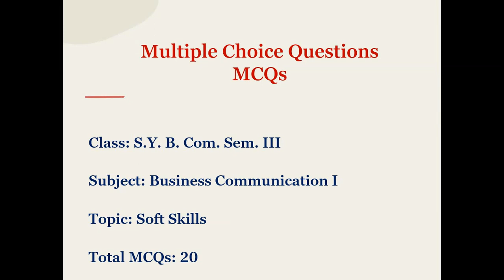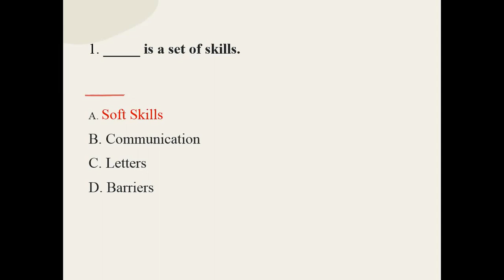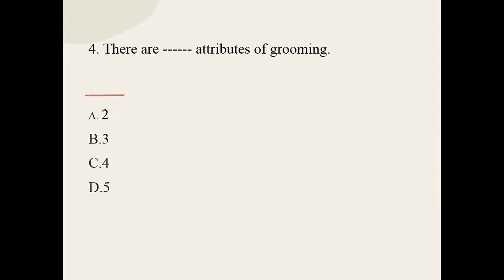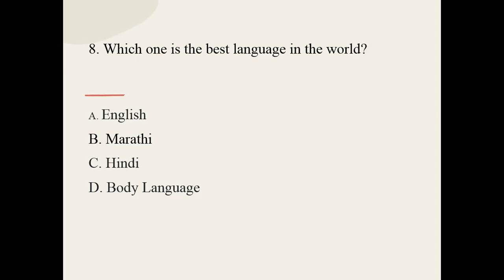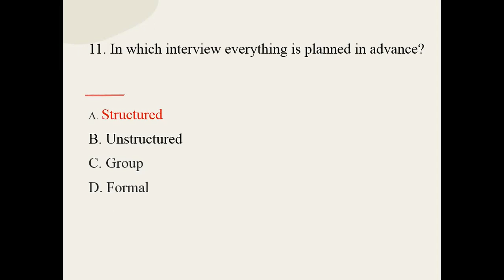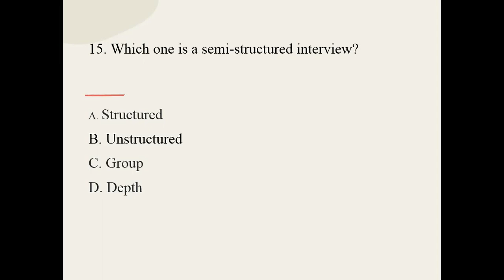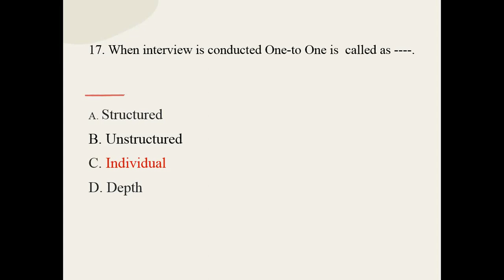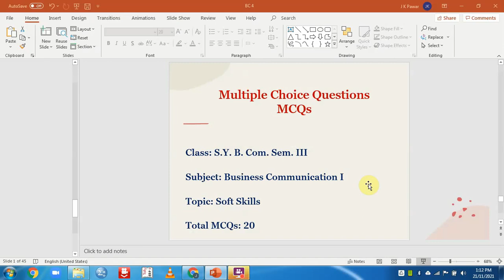MCQs on Business Communication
MCQs on Business Communication#, Multiple Choice Question on Business Communication, Business Communication MCQs, MCQ on Soft Skills, Soft Skills MCQ, Multiple Choice Questions on MCQs